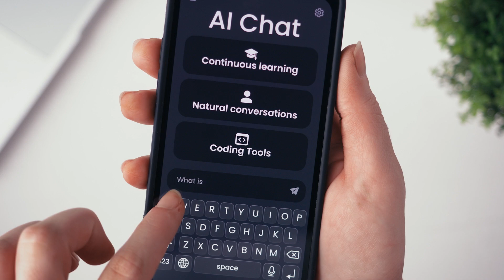AI in Clinical Medicine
Over the last two decades, the digitization of medical records created opportunities for automation and data-driven clinical support for a range of routine clinical applications. Today, artificial intelligence (AI) is accelerating innovation in clinical medicine. We are on the cusp of revolutionizing how we care for patients in profound ways.